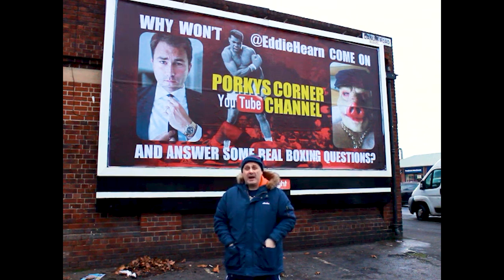The Story So Far - Part 3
Porky concludes his rundown on boxing questions.

Featuring: Dave Allen, Dave Chisora, Dillian Whyte, David Haye, Frank Mallon, Eddie Hearn, Peter Fury, Porky, Floyd Mayweather, Anthony Joshua, Andy Ruiz, Mike Tyson, Richard Towers, Sainsbury's, Dom Ingle, Bob Arum, Gareth A Davies, John Fury, Micky Theo, Mike Tyson .